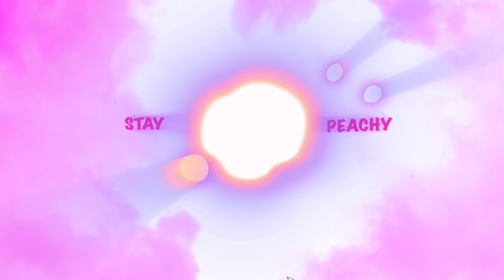Student Apartment w/ Office room MAKEOVER | Toca Life